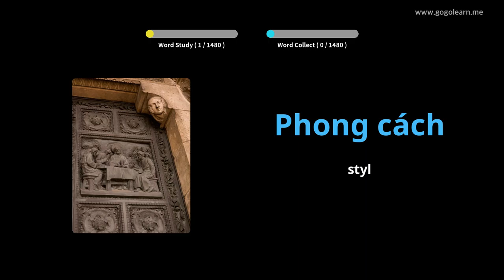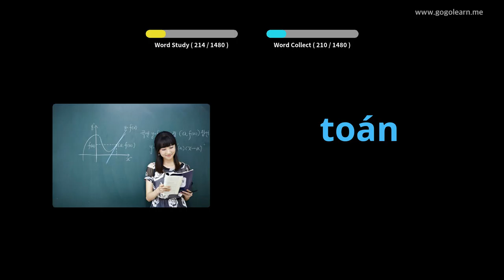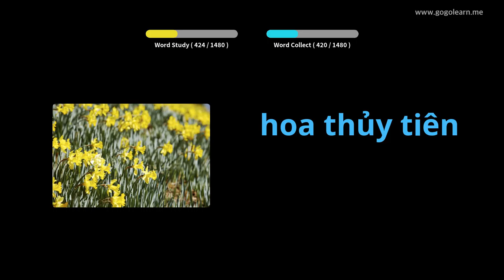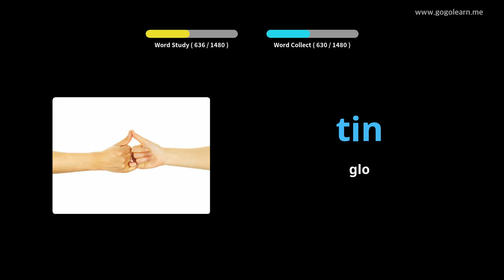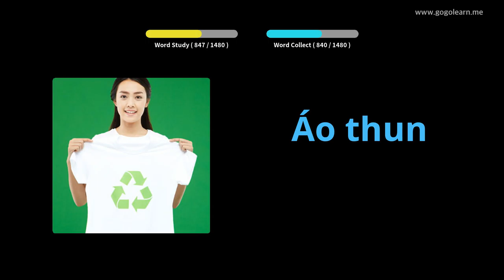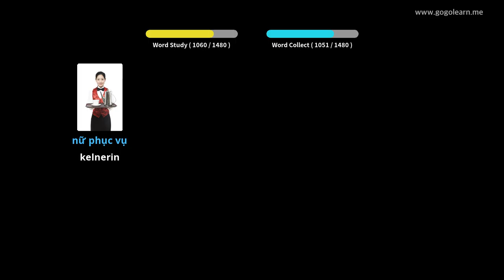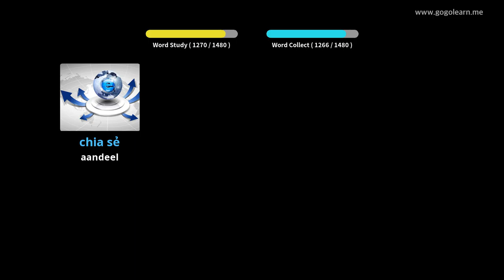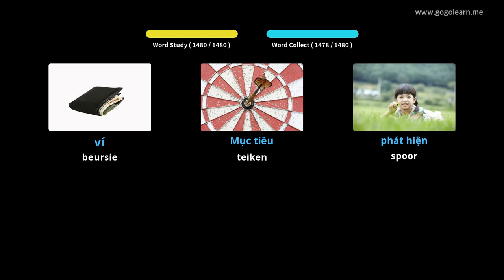Vietnamese Woordeskat Basies | Golearn